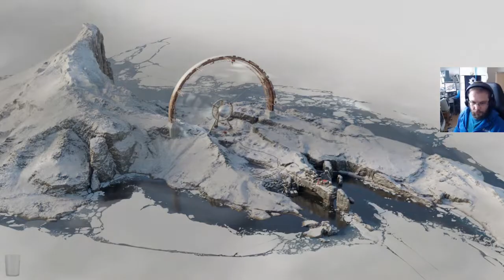Deathloop osa 4: Livepeliä murskaamassa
Livepelin murskaamien ei mene ensimmäisellä kerralla ihan putkeen.